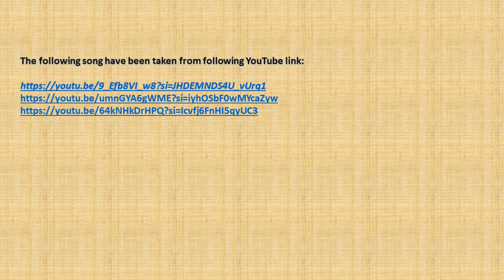St. Michael's Sr. Sec. School , 3 Pusa Road, New Delhi; Republic Day Celebration